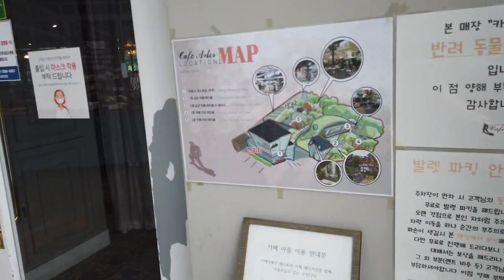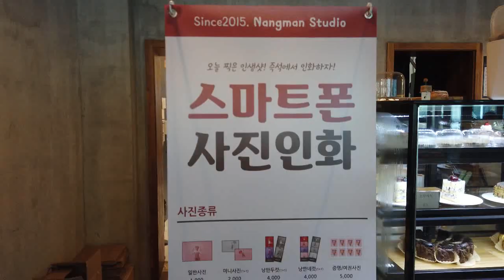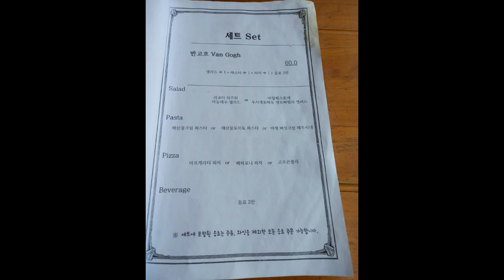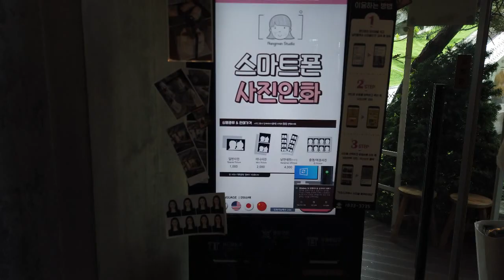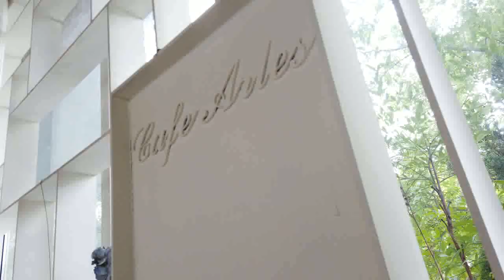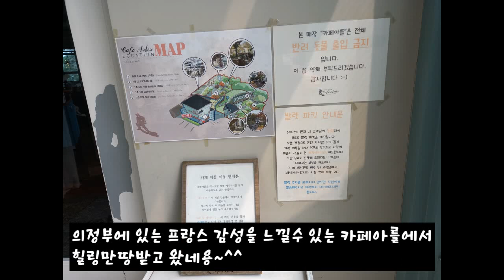의정부 프랑스 감성을 느낄수 있는 카페아를에서 힐링 만땅받고 왔네용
의정부 프랑스감성 을 느낄수 있는 카페아를에서 힐링 만땅받고 왔네용
경기도 의정부시 장암동 동일로 204
카페 아를 (Cafe Arles)은 새로운 예술촌 공동체 건설을 바라는 마음으로 프랑스 문화와 음식,예술,음악까지 공존하는 쉼터로 만들어 졌습니다.프랑스 남부 프로방스 알프코트다쥐르 지방에 있는 아를은 프랑스 파리 에서 이주한 네덜란드 화가 빈센트반고흐 가 사랑한 도시이며,밤의 카페 테라스,별이 빛나는 밤에,노란집,해바라기,아를의 여인등 수 많은 작품을 완성 시켰습니다.커피,스페셜티 로스팅커피,베이커리,빵,브런치,파스타,피자,스테이크,와인,마가리타,디저트와 빈센트 반 고흐의 그림과 프랑스 남부 프로방스알프코트다쥐르의 남부 도시 아를 (Arles)의 느낌과 정취를 느끼는 1000 여평의 실내 야외 복합 테마 카페입니다. 출처 :네이버지도